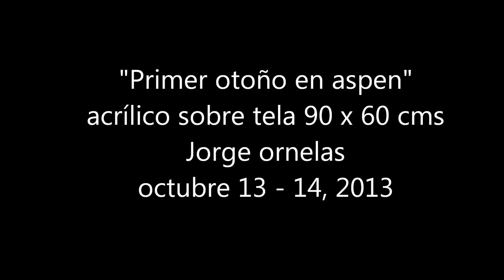Pintura "Primer otoño en Aspen", acrílico sobre tela, 90 x 60cms.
Proceso de creación, paso a paso.